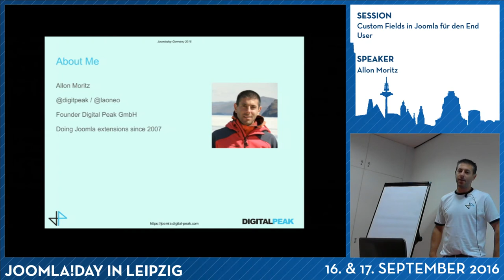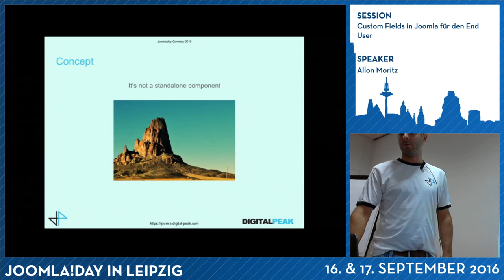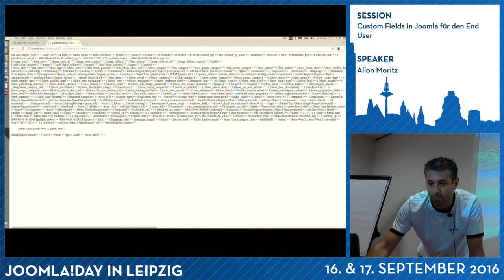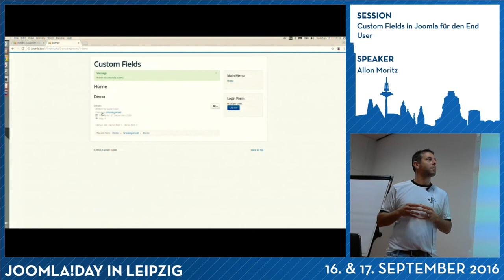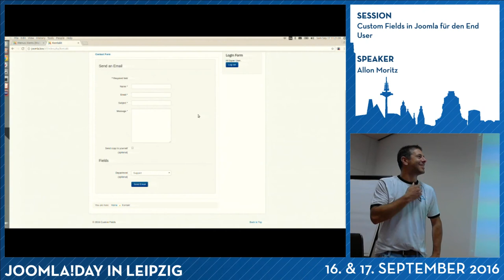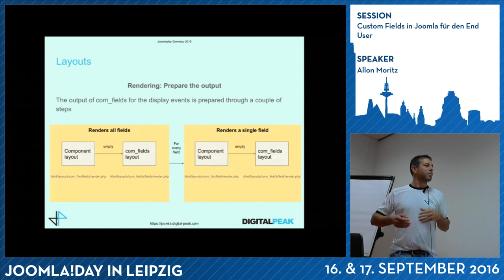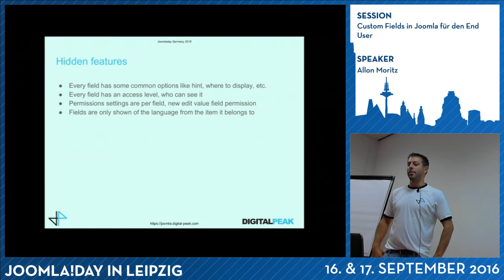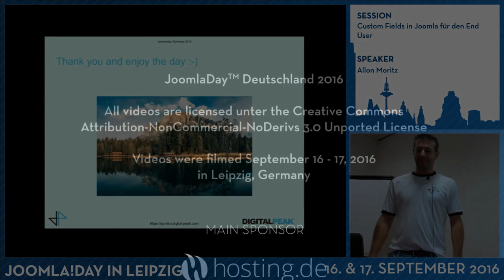JD16DE - Custom Fields in Joomla für den End User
Von Allon Moritz

Custom fields wird Bestandteil vom Joomla 3.7 Release. Es bietet die Möglichkeit bestehende Entitäten wie Artikel, Benutzer oder Kontakte mit neuen Felder zu erweitern. Diese Session richtet sich an Anwender, welche Joomla Seiten betreuen. Es wird das Konzept vorgestellt, die Integration erklärt und wie man Custom Fields nahtlos in des bestehende Template anpassen kann.

Am Ende ist noch eine Feedback Runde geplant, um weitere Features zu besprechen welche das leben des Administrators vereinfachen würde.